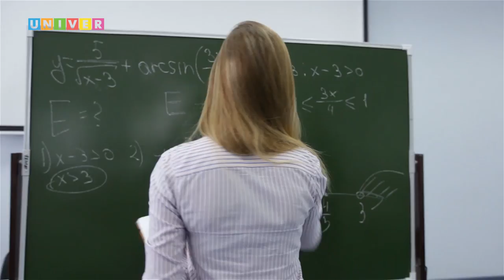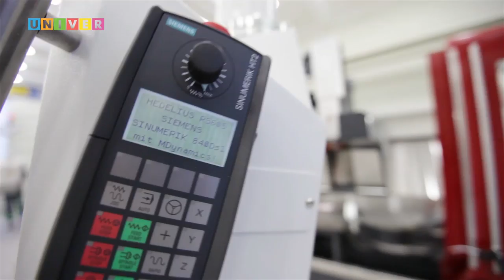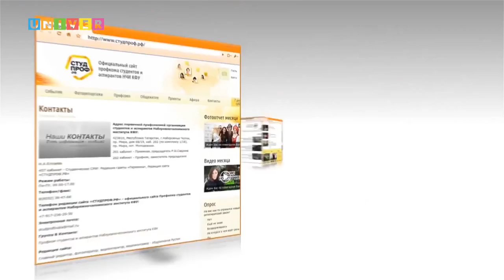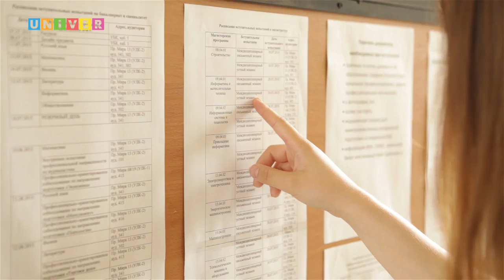Прием КФУ-2016. Набережночелнинский институт КФУ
Первый филиал КФУ в регионе, открытый в 1997 году. В апреле 2012 года в состав Казанского федерального университета вошла Камская государственная инженерно-экономическая академия (ИНЭКА), объединённая с филиалом КФУ в г.Набережные Челны.
Сегодня Набережночелнинский институт КФУ – крупнейший вуз Закамского региона